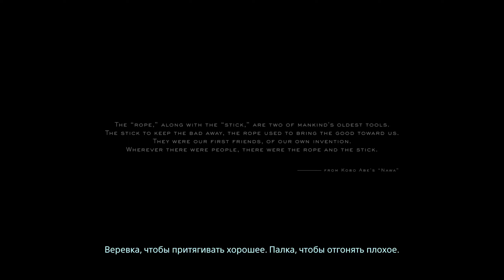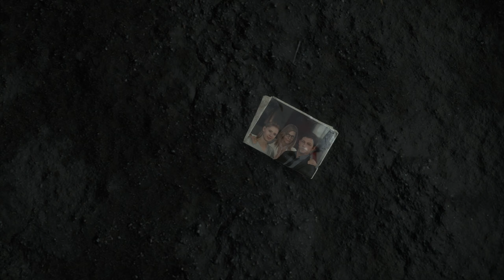Пролог курьер Прохождение Death Stranding # 1